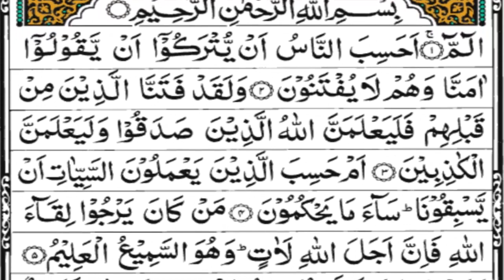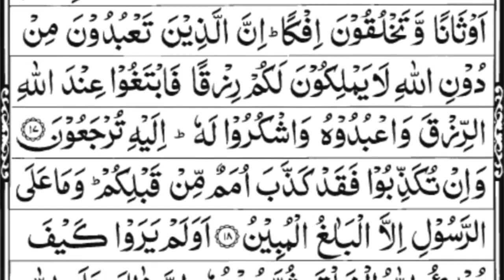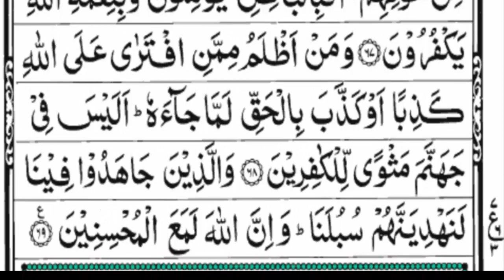Surah Al-Ankaboot Full || By S With Arabic Text (HD) |سورة العنكبوت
Song              Holy Quran
Album           Surah An Kaboot
Album            Complete Quran Surat An kaboot
Artets           Muhammad Shoaib
Socites        Youtube By